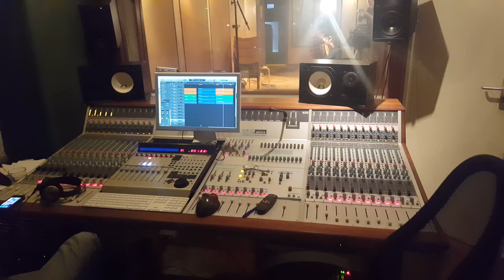Tears of the Dragon (Bruce Dickinson) Ben Woods & Thomas Zwijsen - Master Guitar Tour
Shot at Edgetip Studios in Holland on tour in 2016